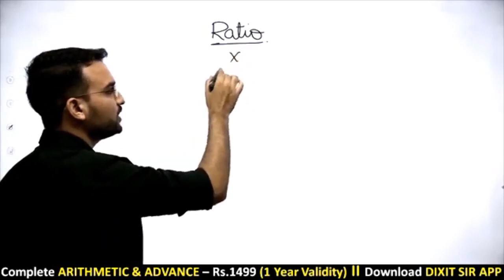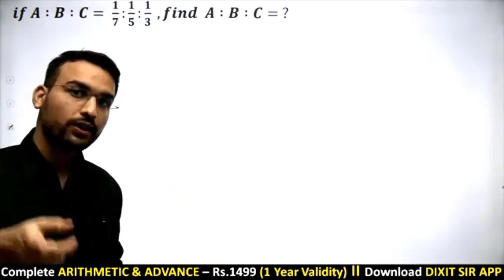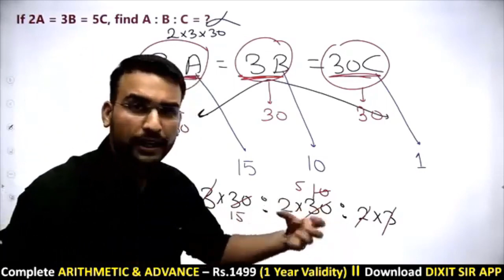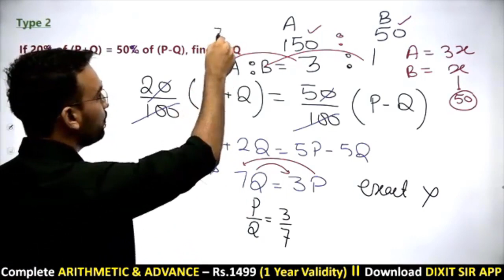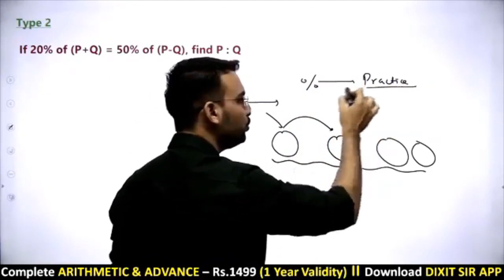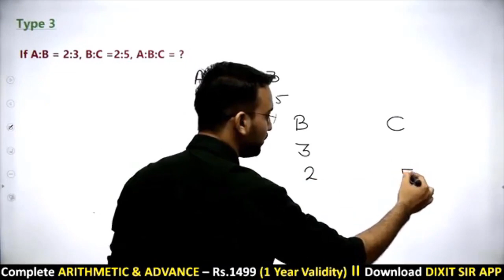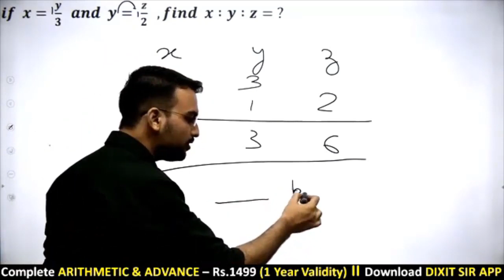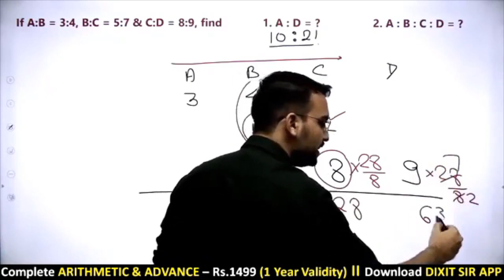Ratio & Proportion | Maths for All Competitive Exams | Lec 1 | by Dixit Sir